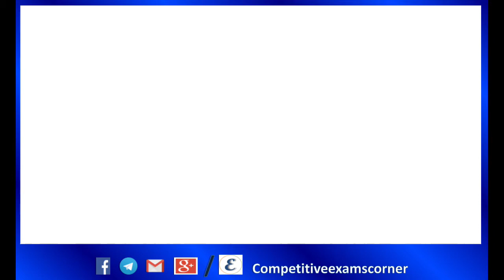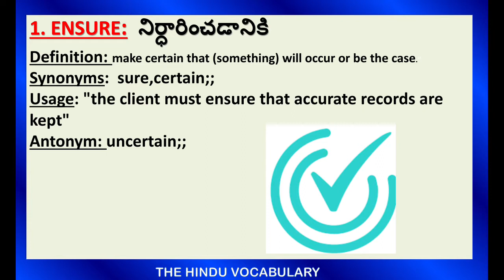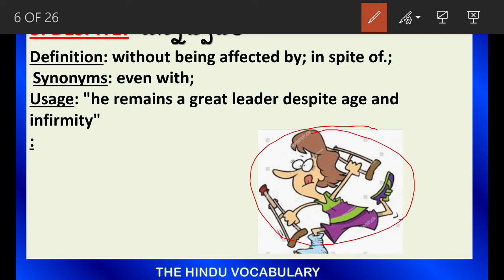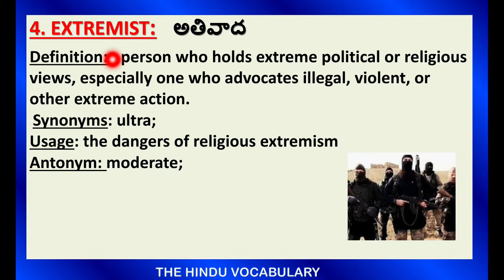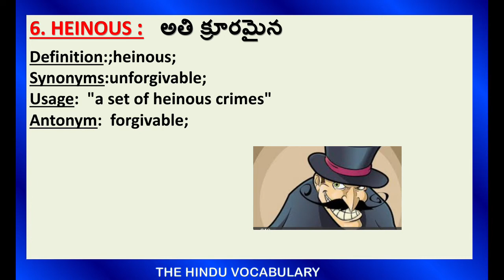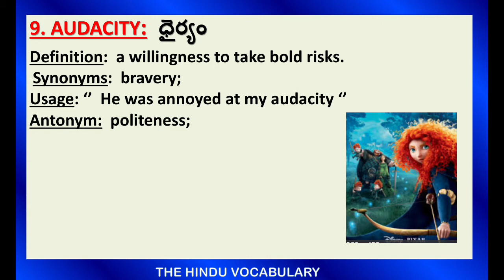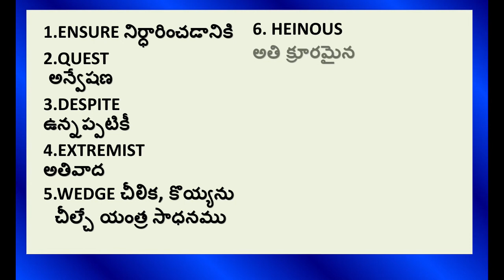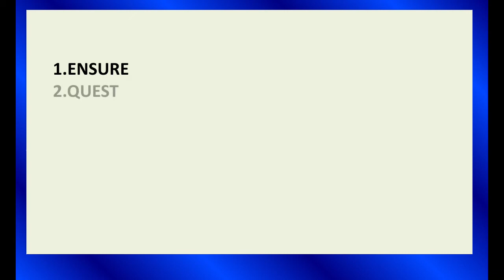DAILY THE HINDU VOCABULARY IN TELUGU 3rd MAY 2019